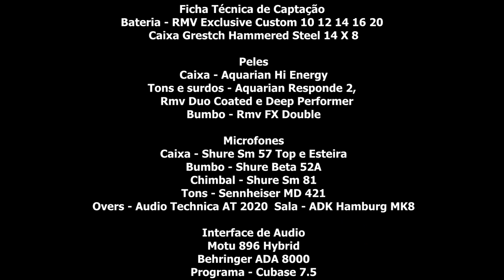Cristiano Araújo - Maus Bocados / Cê Que Sabe - Ramon Pika - Pau (DRUM COVER)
DRUM COVER DAS MÚSICAS MAUS BOCADOS / CÊ QUE SABE - CRISTIANO ARAÚJO

SKYPE: Ramon.fernandes7